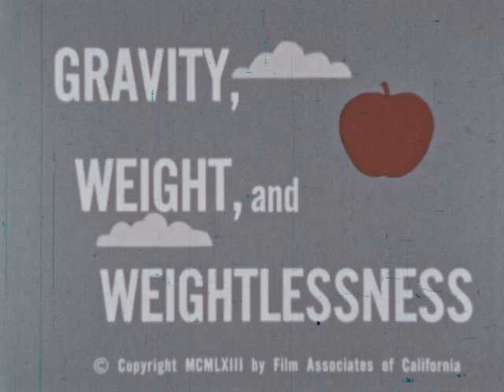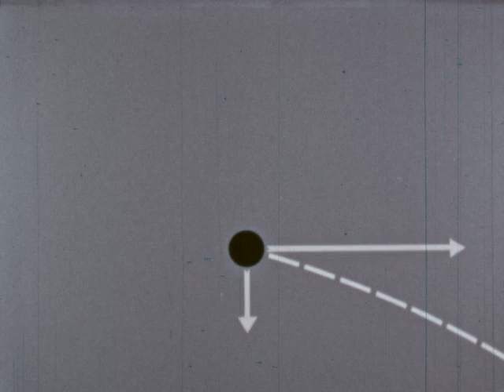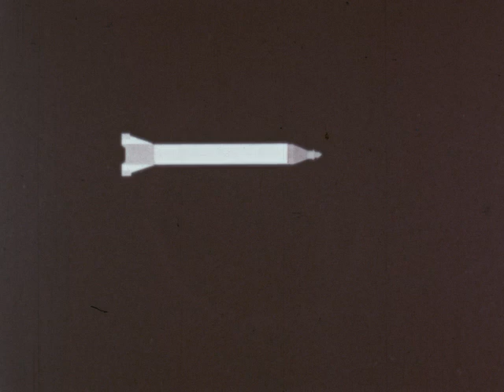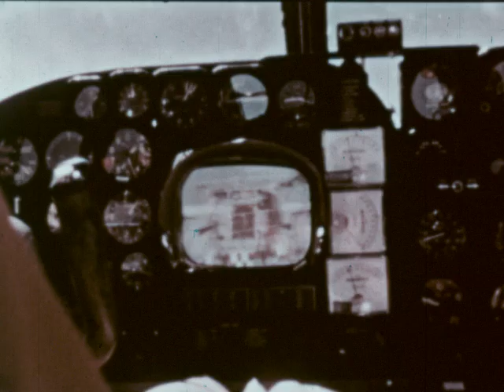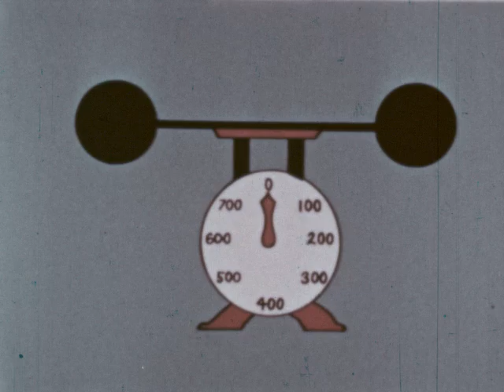Gravity, Weight, And Weightlessness (1963)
Explains the concept of weight and weightlessness, primarily in relation to gravity. It describes how weight is the result of gravity pulling objects down against the Earth, and how objects in free fall, like astronauts in orbit or during a roller coaster ride, experience weightlessness. The text illustrates this with examples, such as a cannonball being fired and falling in a curved path, and how a rocket launches astronauts into orbit, where they float due to the balance of forward motion and gravitational pull. It also discusses the challenges of living and working in weightless conditions, as well as experiments conducted to study these effects.

weight, weightlessness, gravity, roller coaster, astronaut, free fall, orbit, cannonball, satellite, space capsule, experiments, living in space, challenges, research planes.